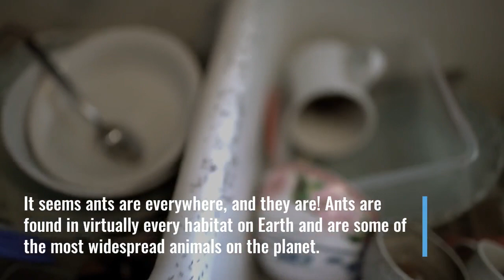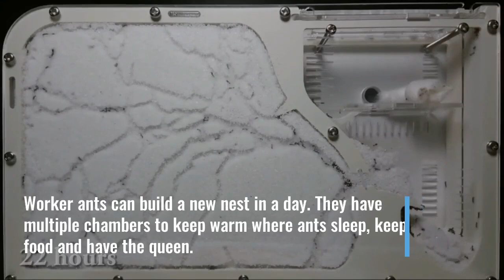Meet the Ants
Meet the Ant.  Most ants are merely a nuisance; they crawl on you outside or they try to sneak a chip at your picnic. Generally, Ants seem pretty harmless.
 There are about 12,000 identified species of ant, with some species known to attack small livestock and crabs.  Watch this short documentary to learn about ants.

About Meet Your World: We love animals and we want you to love them too.  Our mission is to provide educational videos for kids and adults about a new animal each day through posts and videos.  There is a beautiful, natural world out there, lets go discover it.